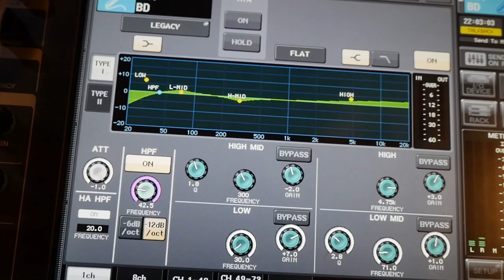TOMBOLA - 'Tombola'-EP Trailer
Die Debüt-EP 'Tombola' out now!

Song
'Wieso Nicht' aus der EP ‘Tombola’

Musik & Text
TOMBOLA

Mix
JACOB LETZ
TRISTAN KÜHN

Recorded at
BACKSLASH SEVEN STUDIOS BERLIN

Master
WOLFGANG LOOS, TRAUMTON STUDIOS BERLIN

Hammond & Synth
JOHANNES WOLFF